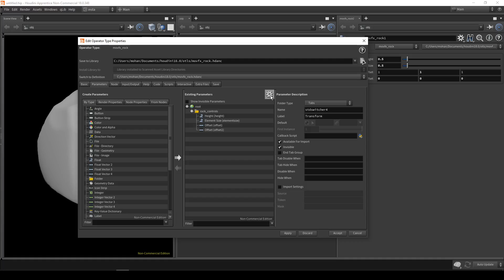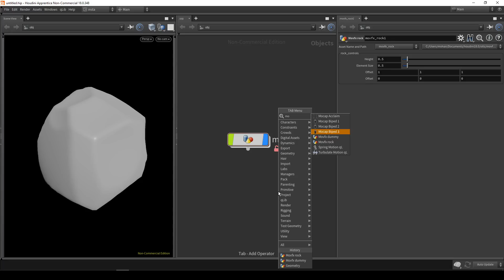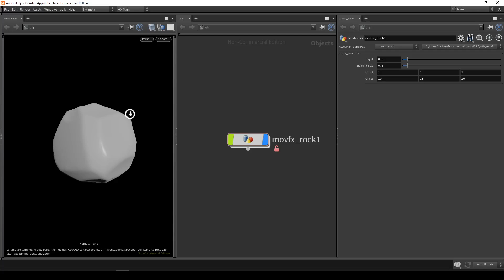Houdini Quicktip 022 - Default values for custom HDA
Setting default values for your HDA one by one is a pain. here is a cool little trick you use to do that quickly

If you like the content and want more from me,